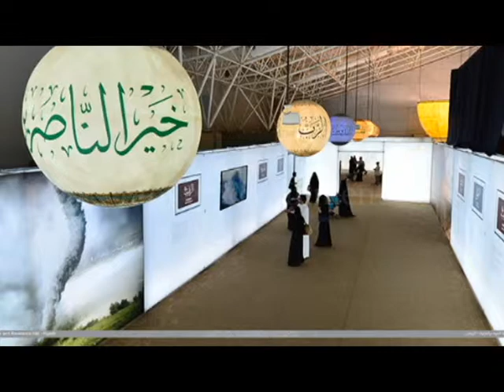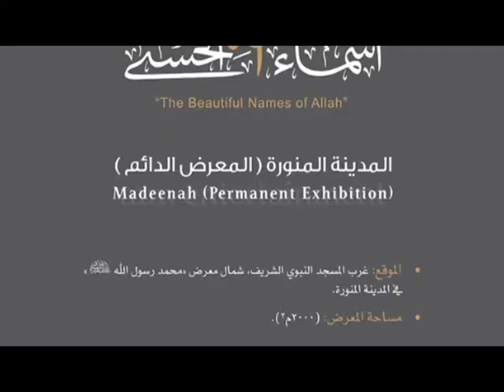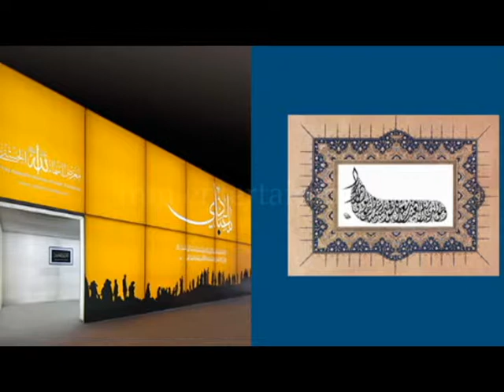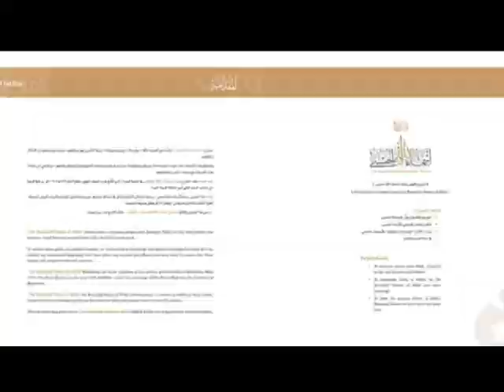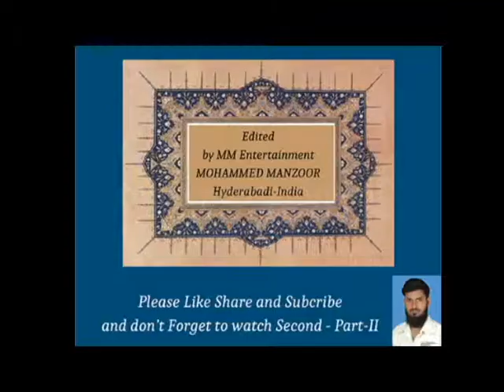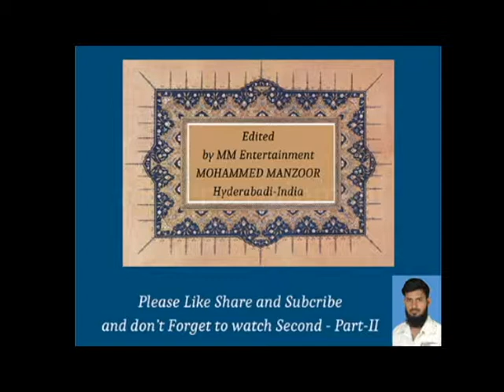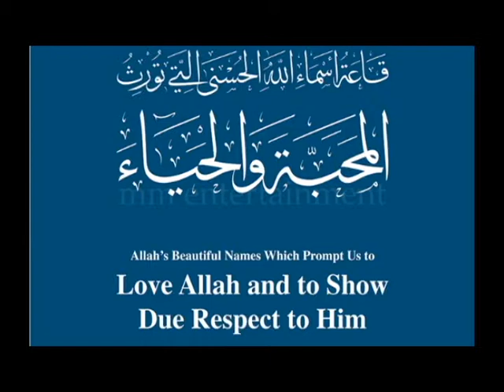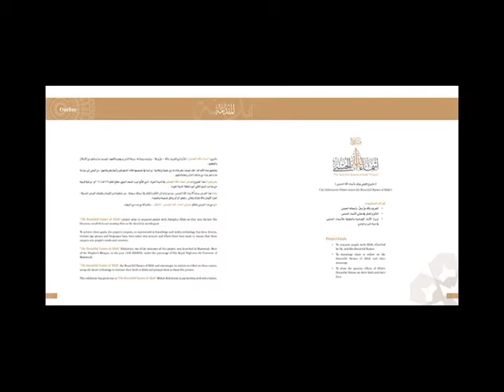Surah Al-Araf with Urdu Translation 007 (The Elevated Places ...) | Listen Quran | MM Entertainment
007 Surah Al Araf by Mishary Al Afasy (iRecite) - YouTube
7 Al A'raf (complete)+(Urdu translation) - YouTube | quran, surah 7, Al Araf, Surah 7 Al Araf, Al-Araf, Surah 7 Al ... - YouTube